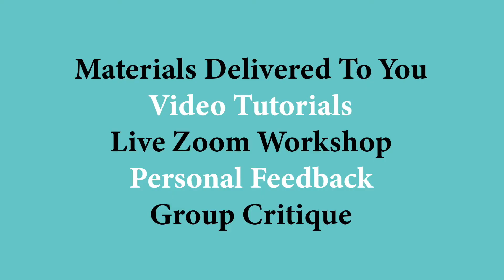PRINTING AT HOME - Mokulito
Having been teaching printmaking for 10 years, Scarlett Rebecca is an encyclopaedia of knowledge when it comes to transferring pigment to paper! And now she is inviting you to come explore printmaking techniques with her, all from the comfort of your own home.

Mokulito was developed in the 1970s as a non-toxic variation of lithography, combining the qualities of woodcut with the delicate and spontaneous mark making of lithography.
We will draw on to our prepared plywood surface using greasy drawing materials to produce tonal images. We will also employ some woodcut carving to bring light areas into our prints and further develop the image. The beautiful grain of the wood remains ever present to give a mid-tone to our prints.
Mokulito is a wonderful coming together of the relief and planographic printmaking families.
It is the perfect process if you love both drawing and carving, and you don’t want to choose between the two. You can have the best of both worlds combined in to one!  You can combine fluid brush marks and fast sketches with the crisp lines of wood cut.